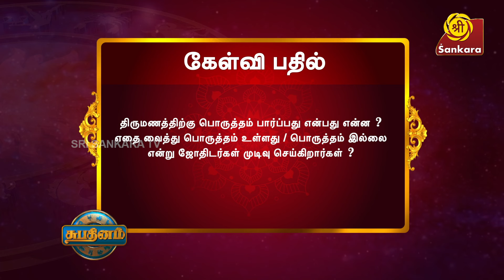ராசியில் சூரியன், புதன், கேது இருப்பது சின்ன தடங்கல்களை கொடுக்கும் 19/09/2024 | Bharathi Sridhar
களத்திர ஸ்தானம் எது? களத்திர தோஷம் என்றால் என்ன?